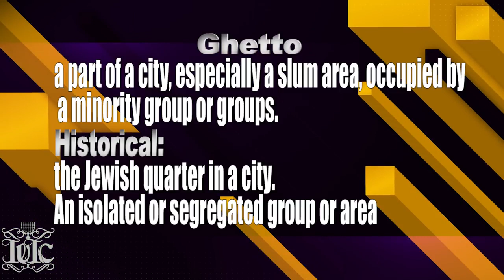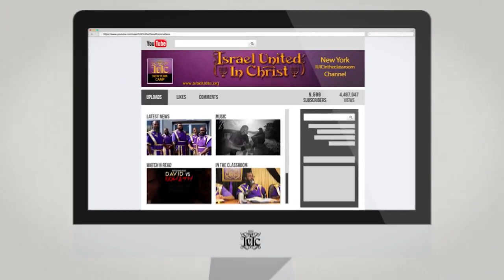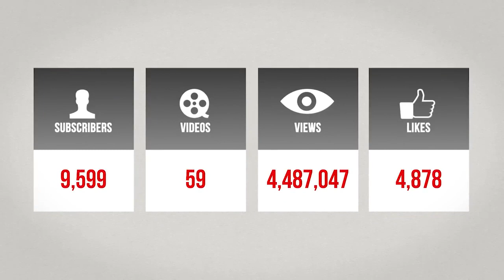Are You Praying the Right Way...IUIC